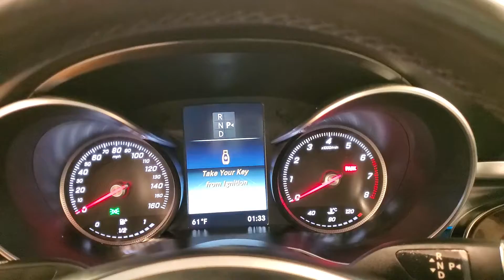2017 Mercedes-Benz C-Class C 300 4MATIC® NAVIGATION MOON ROOF BACK-UP CAMERA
Stock #:291722